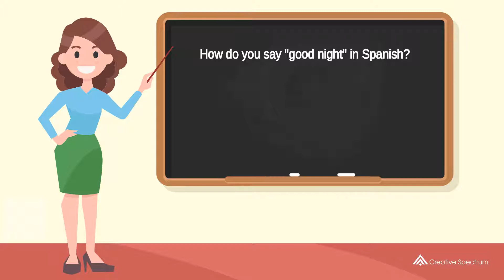How do you say "good night" in Spanish? | How to say "good night" in Spanish?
This Spanish vocabulary lesson for English speakers is provided to you by Creative Spectrum Education.